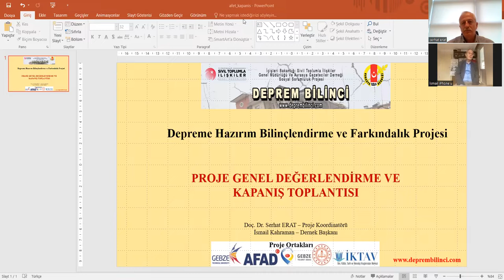Depreme Hazırım Bilinçlendirme ve Farkındalık Projesi - Proje Değerlendirme ve Kapanış Toplantısı